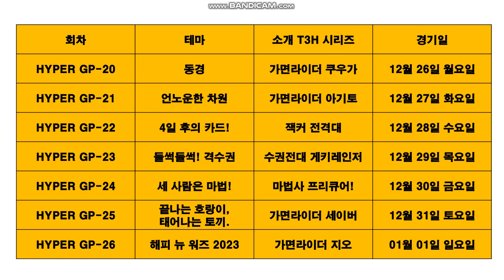하이퍼 그랑프리 배틀 제20화~제26화 제목 공개!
THANK YOU 2022, WELCOME 2023!